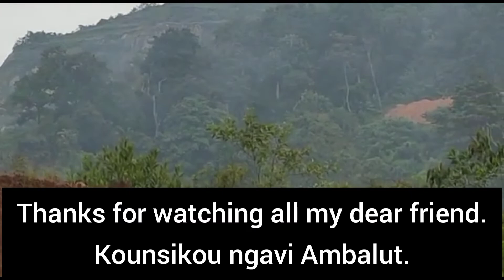Sambutan meriah sempernah hari jadi Abon Kakai/Ulang Tahun Perkahwinan Tompinai.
Shalom dan Selamat menyambut hari buruh sedunia 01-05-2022.
Dikesempatan ini saya ingin berkongsi kepada kalian dimana hari buruh adalah bersamaan dengan hari jadi saya dan ulang Tahun perkahwinan saudara Henry G.